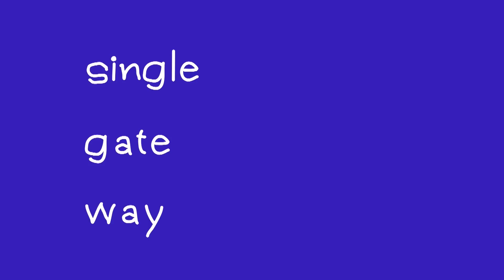ซุปตาร์สภาทะเล้น ตอน "ซิงเกิล เกตเวย์" (22-11-58)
วันนี้เสนอตอน "ซิงเกิล เกตเวย์" ติดตามชม ซุปตาร์สภาทะเล้น ได้ทุกวันเสาร์ - อาทิตย์ ช่วงตรงประเด็นข่าวค่ำ เวลา 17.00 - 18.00 น. ทางช่อง NOW26 หรือรับชมออนไลน์ได้ทาง